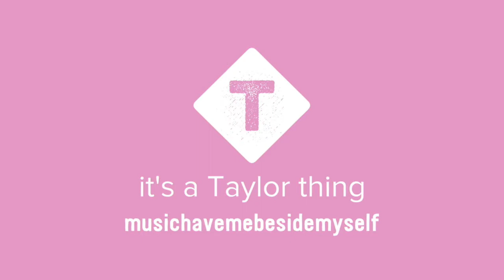"He’s Got the Whole World in His Hands" Drum Cover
Whitney Houston